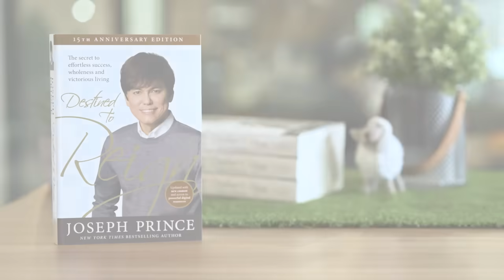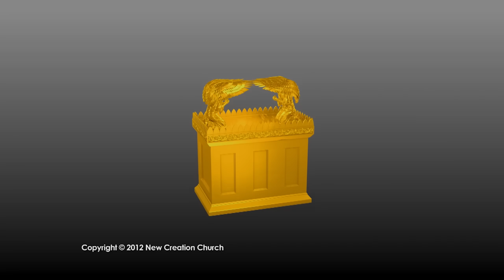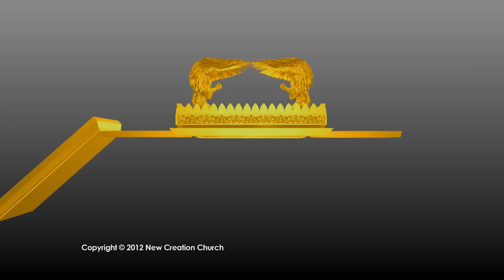The Secrets Of The Ark Of The Covenant | Joseph Prince Ministries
*Have a healing need?* 🙌 God desires for you to be healthy and well! Join Joseph Prince in this powerful 7-day devotional and let your faith arise as you trust the Lord for your healing breakthrough. Sign up for free now!

*We’re here to pray for you.* Beloved, if you are facing a challenge today, we want you to know that you are not alone. We're here to pray and stand in faith with you as you trust God for your breakthrough. Head over to our brand-new Digital Prayer Experience and allow us to pray for you today

*Want to reign in life?* We want to bless you with Joseph’s book, “Destined to Reign” 📖 If you’re new here, we encourage you to request your FREE* copy today! Just pay shipping & handling, and we’ll send it your way.

As you read this foundational book, our prayer is that you will receive powerful handles to start reigning in life and step into your God-given destiny.✨

*Please note that this special gift is only available to newcomers in the US and is limited to one per household, while supplies last.

*Join us at church online!* Receive a timely word from Pastor Joseph Prince every week at any of our services.

Join our GRC Online church family to worship, break bread together, and tune in to hear Pastor Joseph Prince preach a timely word to encourage us for the week. Also, check out our bonus Digital Care Group content where our GRC Online pastors and leaders dive into the Word and share practical handles for daily living

*Today's Featured Sermon:* The God Who Goes Before You
Live with confidence as you learn how God goes before you to lead the way and also guards your back.